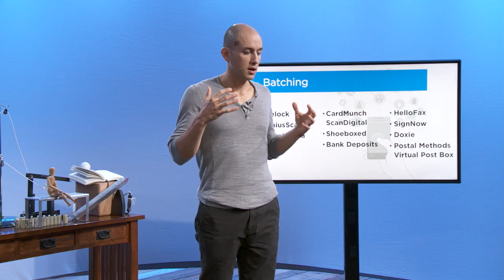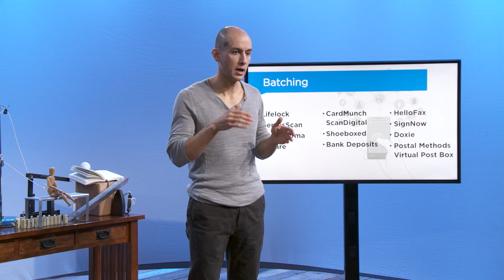Batching Tasks to Improve Efficiency with Ari Meisel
In his creativeLIVE course, the The Art of Less Doing, Ari Meisel gives specific, actionable tips for anyone seeking to improve productivity and streamline their work.

In this clip he'll explain batching vs organization and how you can give yourself tunnel vision so you can focus on getting tasks done to completion.

For more on how to manage your modern life check out his course